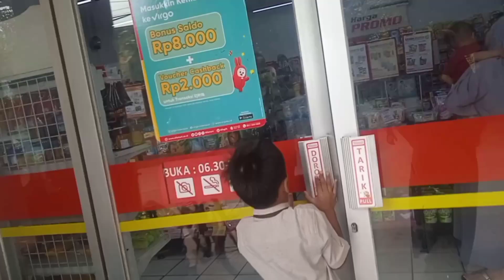SERU!!!BELI ES KRIM AICE MURAH, MAKAN SAMBIL LIHAT KERETA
Hai Teman-Teman , hari ini aku sama Ade mau beli es krim lagi nih , es krim nya murah tapi rasanya enak.Aku makan sambil lihat kereta api lewat .Ikuti keseruannya ya